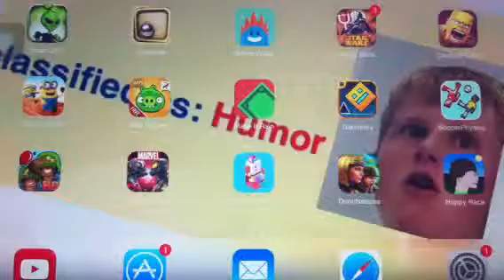Hungry shark evo #3